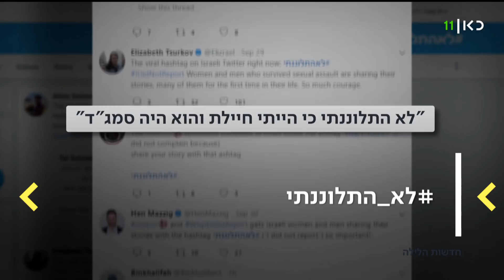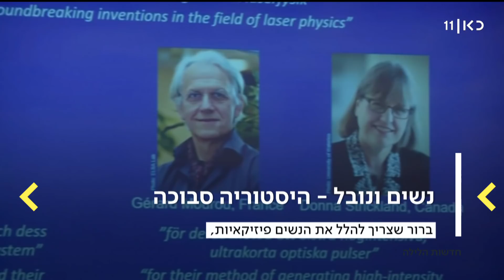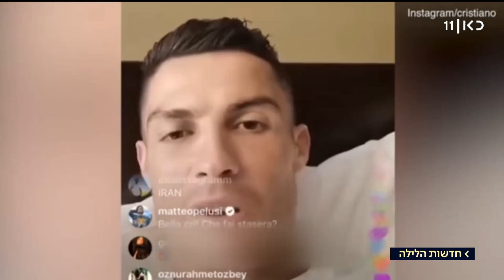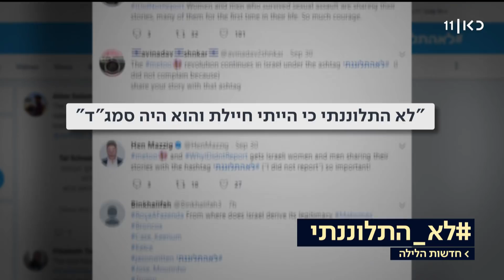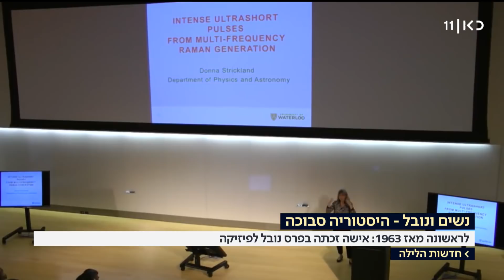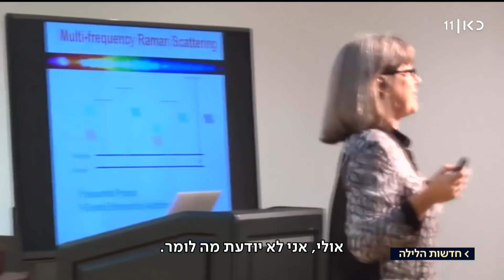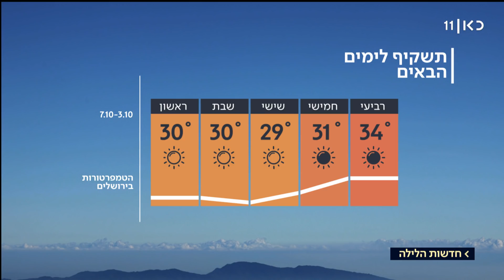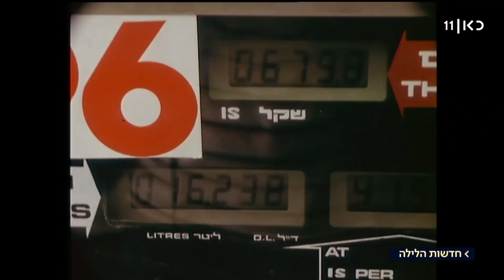חדשות הלילה | 02.10.18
חדשות הלילה עם דניאלה סמרי